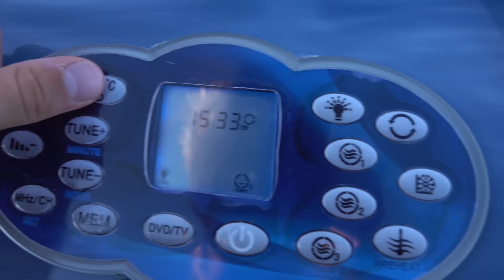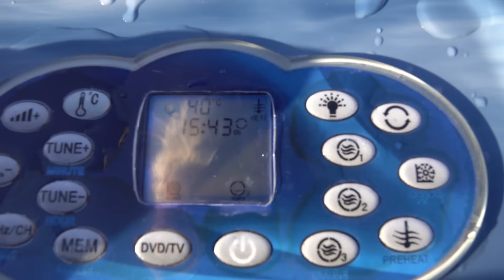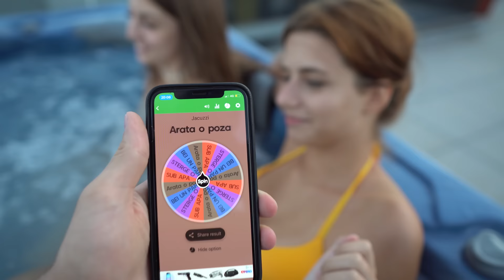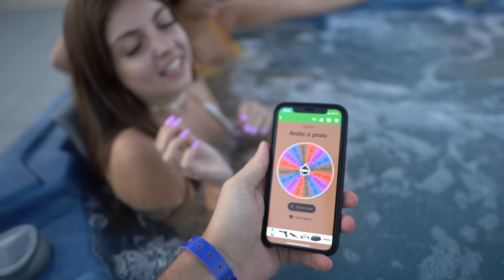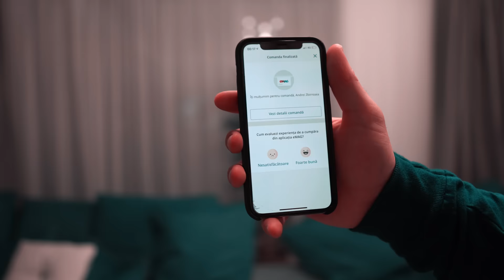ULTIMUL CARE IESE DIN JACUZZI FIERBINTE CASTIGA IPHONE 13